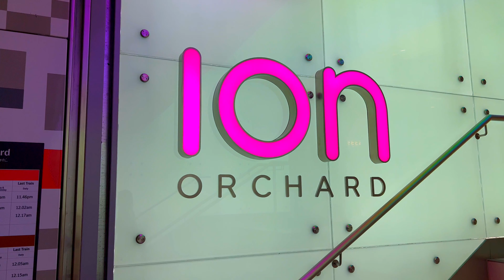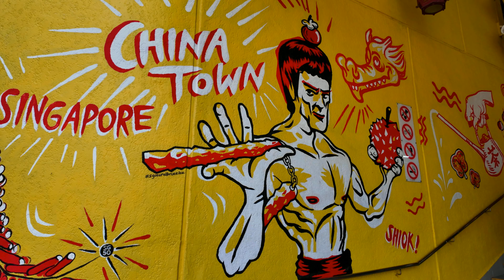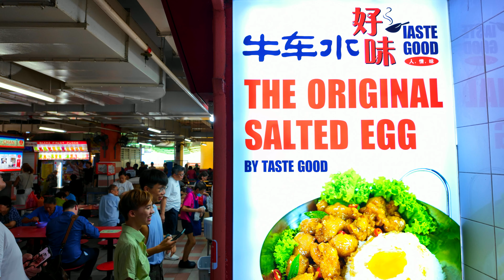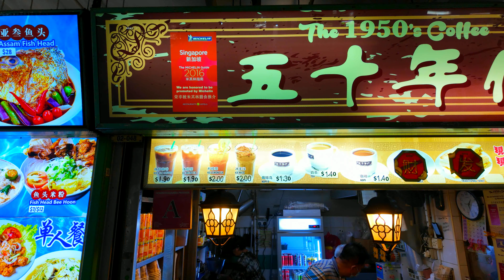I Love Singapore, But could Never Live There | A Seasonless City that will drain your Bank Account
Why I love Singapore but could never live there. A look at all the amazing things this city has to offer with 2 things that are deal breakers for me and should be considered if you want to move there.

My story so far.
Bouncing around North America and Asia, I've never lived anywhere too long. I found my calling as a teacher and ended up staying in Korea and China for many years. While I've had the chance to explore Europe, places I consider home are Washington DC, Seoul, Beijing, Memphis, and Columbus. After 20 years of exploring, I'm ready to share my adventures and wanderlust. The road ahead is never a straight line, but a path that zigs and zags, leading you to amazing places, people, and experiences you could never imagine. Be flexible and open minded, embracing the uncertainty of life and letting the current whisk you away.